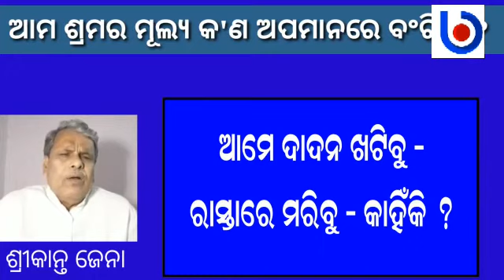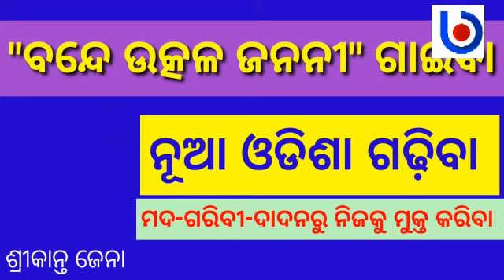Let's Take Bande Utkala Janani Pledge To Ban Liquor: Srikant Jena